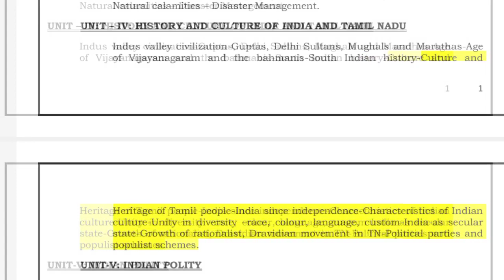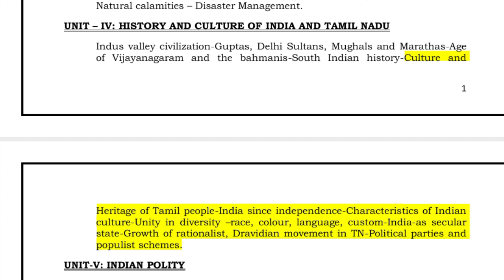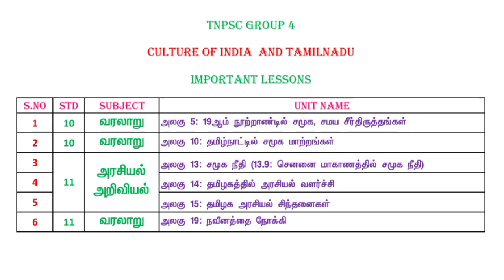2 important units in Culture | TNPSC Group 4 Culture important Lessons | Group 4 History and Culture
(TNPSC Motivational)

(Certificates need to apply for Group 4 Exam)

(Is Birth Certificate compulsory for TNPSC Exams)

(TNPSC Reservation - A to Z Complete Details)

(PSTM New Rules - Official G.O)